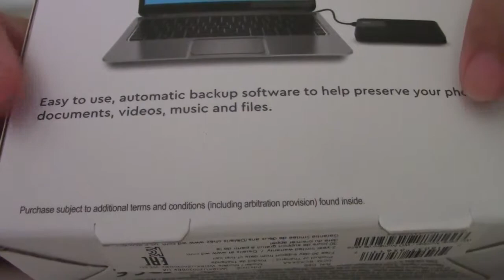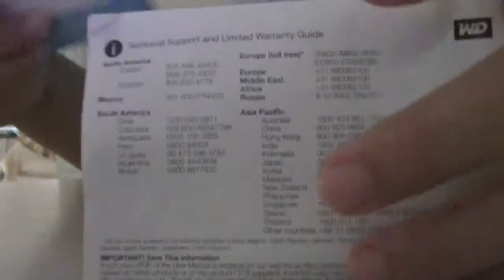WD Easystore 2TB | Meditation Impromptu 02 | Calm Music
WD Easystore 2TB External Hard Drive

Music
- Meditation Impromptu 02
- Ambient
- Calm
- 4:09